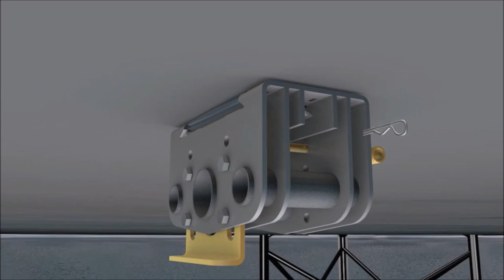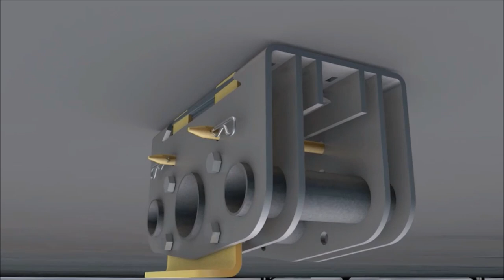QuikDeck Offshore Application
The QuikDeck® Suspended Access System is a unique access solution that is versatile enough to fit nearly any shape or size. Perfect for use on an offshore oil rig, QuikDeck® can be built in the air and assembled from just a few basic components. QuikDeck® features a flat, stable work surface, and it's ease of use translates into overall savings by reducing installation and disassembly costs.